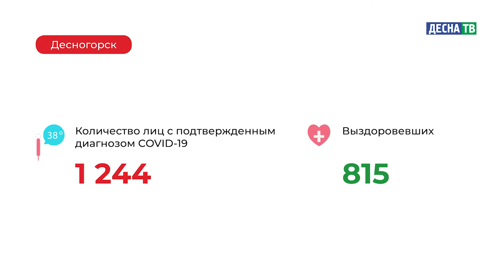Десна-ТВ: Оперативная информация по COVID-19. Статистика на 07.12.2020